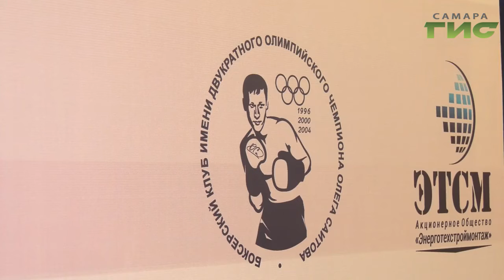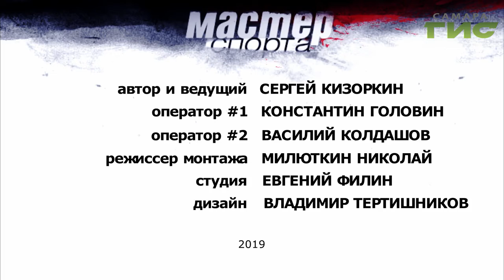"Мастер спорта" от 25.11.2019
Четыре места в сборной России отвоевали самарские боксеры. Какие награды еще получили призеры Чемпионата России расскажем в программе "Мастер спорта".